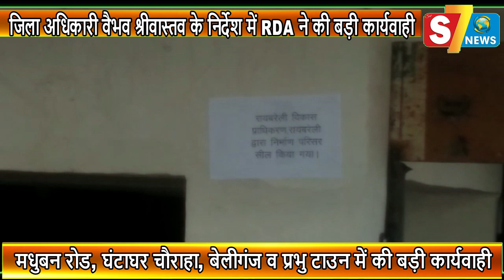जिला अधिकारी वैभव श्रीवास्तव के निर्देश में RDA ने की बड़ी कार्यवाही